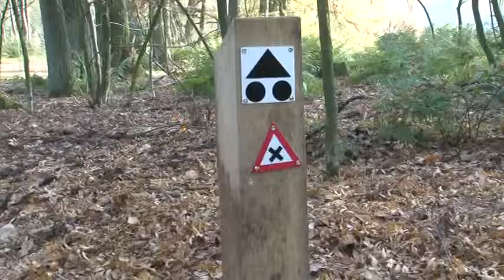RTVSternet 20111116 HTFC Crossroute Haaksbergen 480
Edith Leferink in gesprek met Henk Vogel en Dick Sengers van de wielerclub van Haaksbergen HTFC